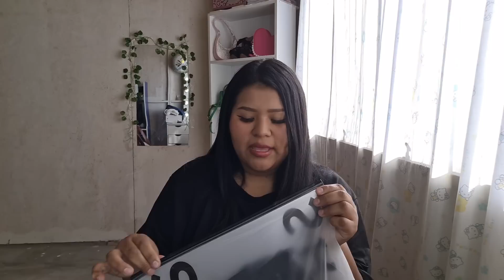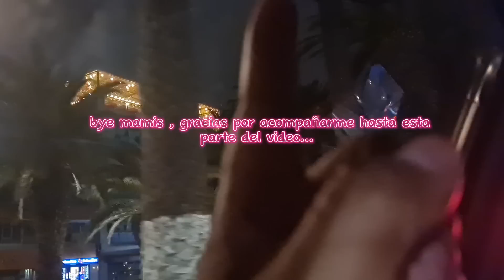AME MIS COMPRAS😍🛍HAUL SHEIN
(VEAMONOS TODOS LOS DIAS)